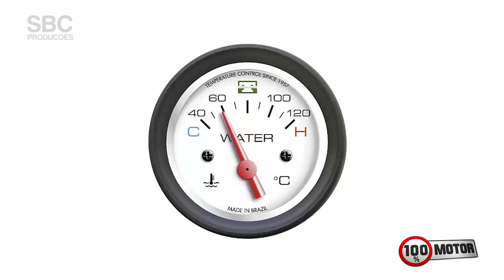Automec 2019 | MTE THOMSON